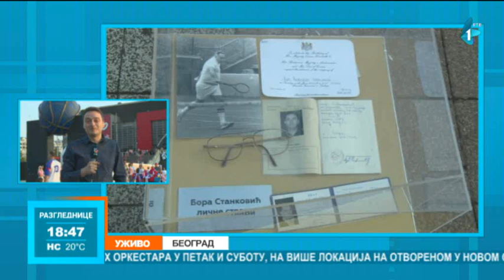Košarkaši Srbije igraju večeras u Beogradu prijateljski meč protiv Portorika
Košarkaši Srbije igraće večeras od 19 sati u Štark areni u Beogradu prijateljski meč protiv Portorika uoči predstojećeg Svetskog prvenstva.